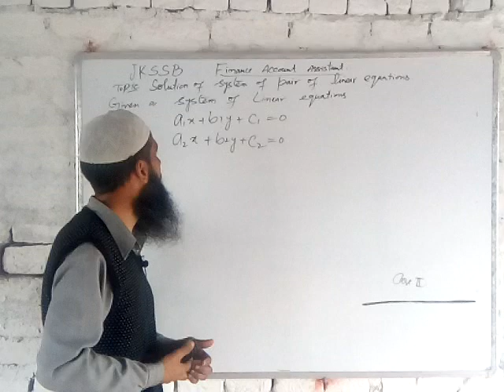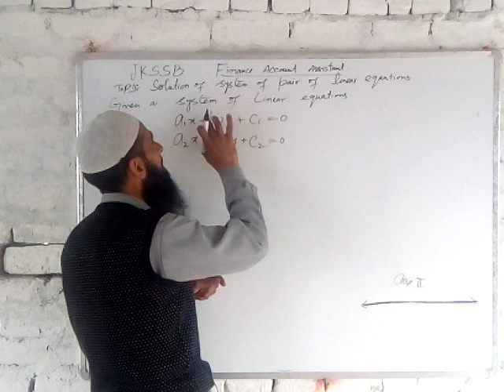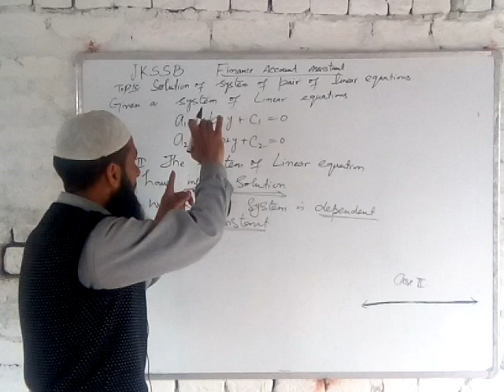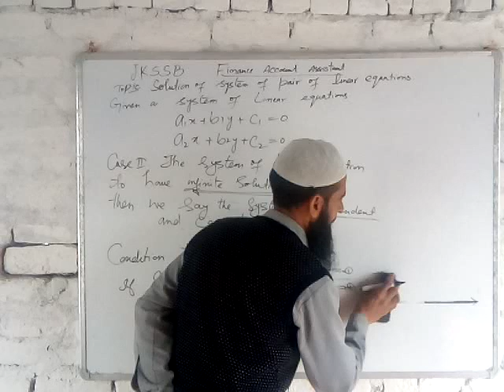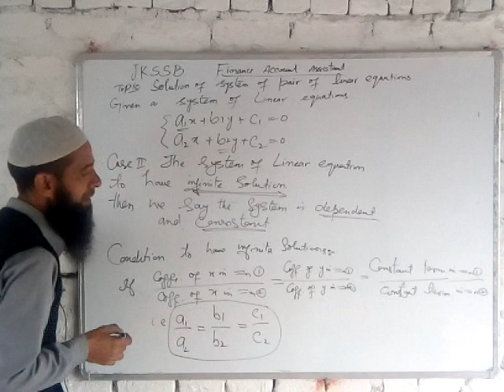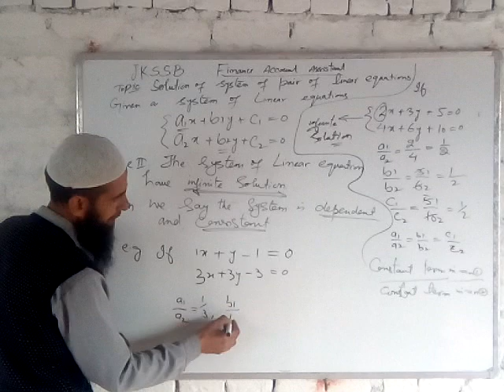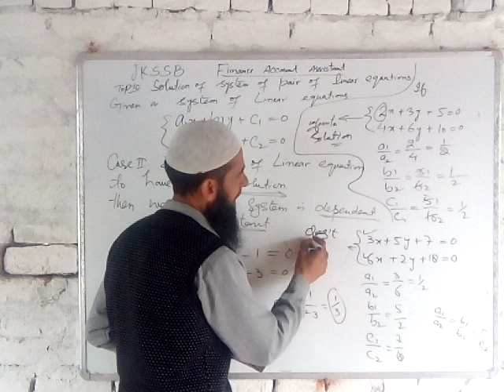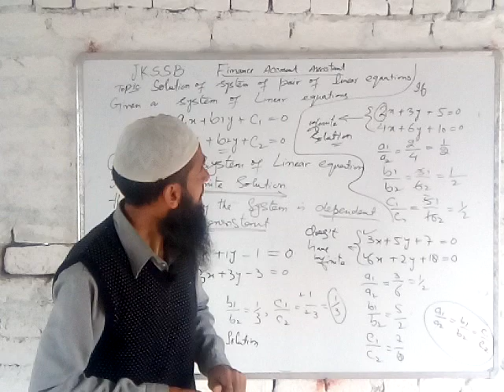JKSSB (FAA) Solutions of System of pair of a linear Equations.Lec.2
Solutions of pair of linear Equations in two variables.                                                     Discuss consistency of System of a pair of linear Equations in two variables. Define solution of a pair of linear Equations in two variables.                                      For what condition a pair of linear Equations to have infinite solutions.